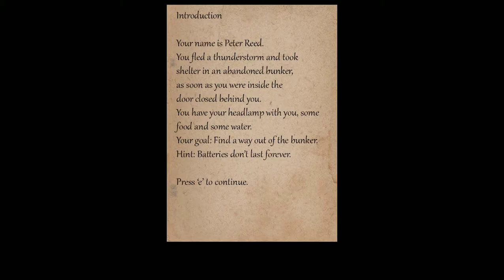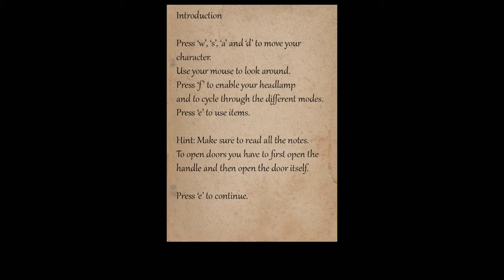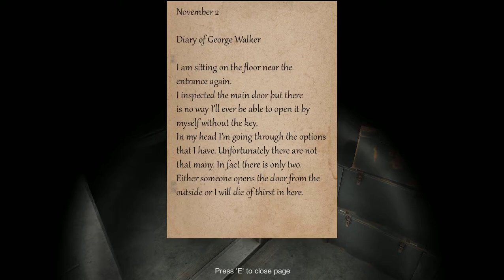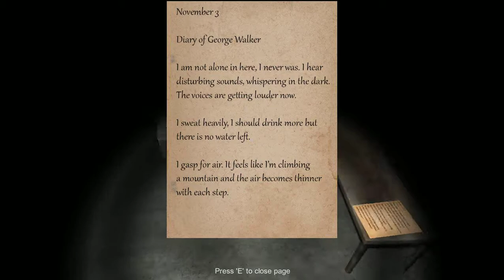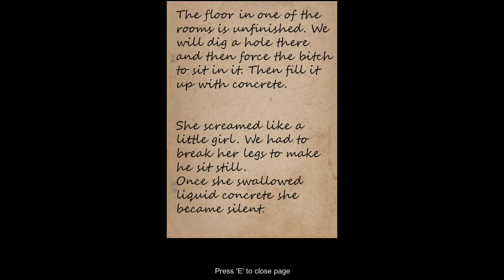Hitler's Bunker | Bunker 16